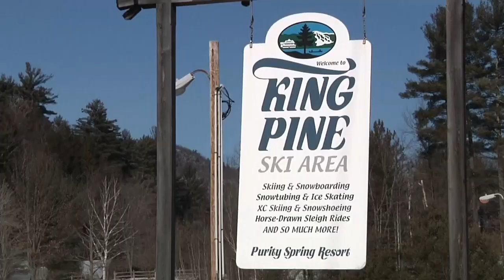King Pine- Nordic Skiing - Madison, NH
Nordic Skiing at King Pine Ski Resort! Fun for all ages...